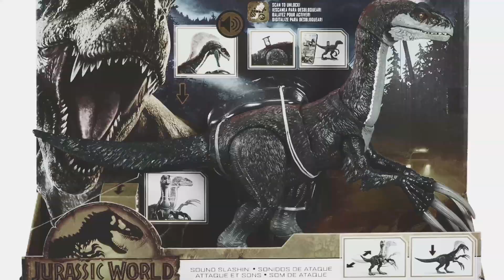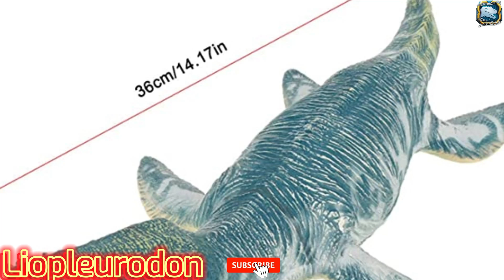Jurassic World Dominion Facts MATTEL Toys All Dinosaurs in Jurassic World Evolution 2 LATE JURASSIC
The Late Jurassic is the third epoch of the Jurassic Period, and it spans the geologic time from 163.5 ± 1.0 to 145.0 ± 0.8 million years ago (Ma), which is preserved in Upper Jurassic strata

A carnivore is any animal that only eats the flesh of another animal. Carnivores need to eat lots of meat to survive, and to get this meat they need to be good hunters. Below you will find some of the methods that carnivores used to catch their prey.
There are two main types of carnivorous dinosaurs:
Carnosaurs
These are most of the big predators, including Allosaurus, Giganotosaurus, Spinosaurus, Daspletosaurus and many more.
Coelurosaurs
These are the smaller predators, such as Velociraptor, Deinonychus, Coelophysis and Herrerasaurus. Recent revision has also revealed that T-Rex is a Coelurosaur.